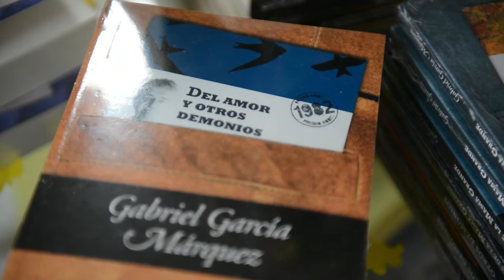Homenaje a Gabriel García Márquez en Managua